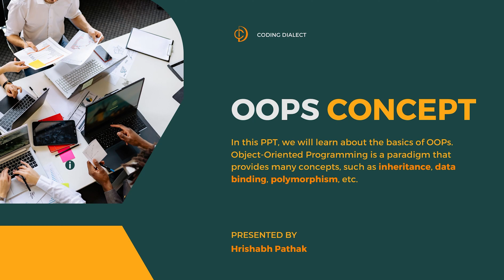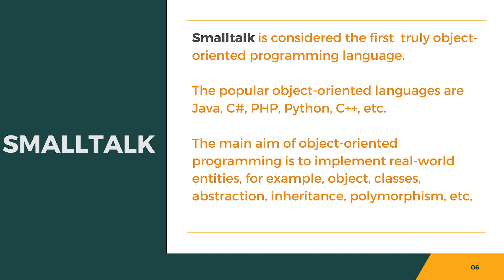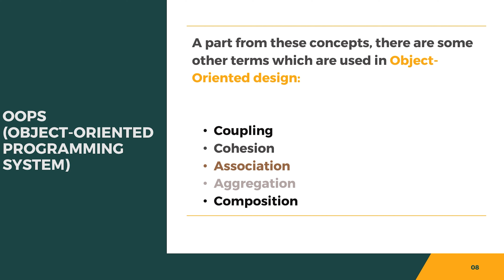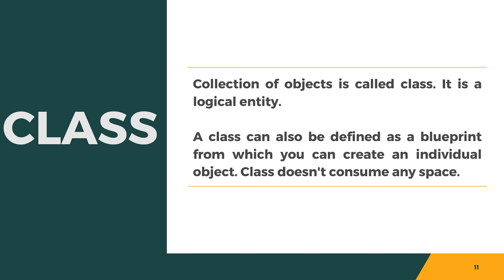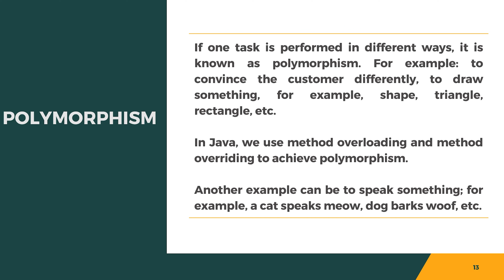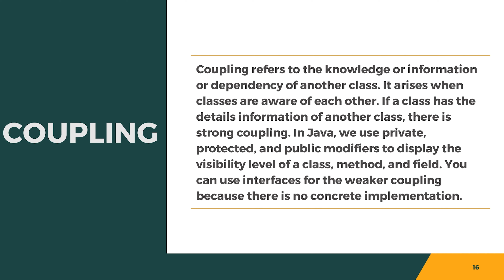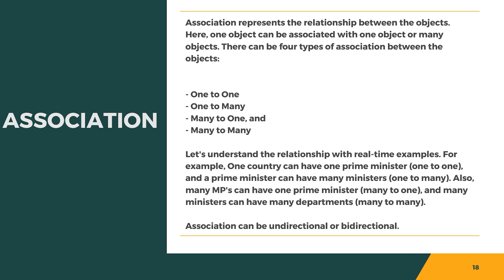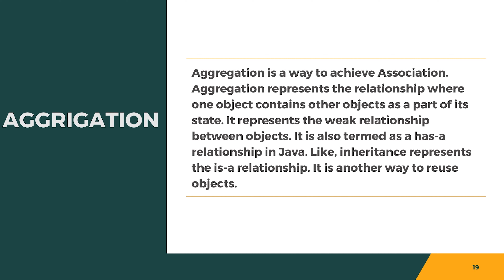OPP's In Java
Title: Understanding Object-Oriented Programming (OOPs) Concept in Java

Description:
In this video, we dive into the fundamentals of Object-Oriented Programming (OOPs) concept in Java. OOPs is a powerful paradigm that allows developers to design and organize their code in a modular and efficient manner.

In the video, we start by introducing the core principles of OOPs, such as encapsulation, inheritance, and polymorphism. We explain how these principles enable developers to create reusable and maintainable code, promoting code reusability, modularity, and extensibility.

Next, we explore the concept of classes and objects in Java. We discuss how classes serve as blueprints for creating objects, defining their properties (attributes) and behaviors (methods). We demonstrate how to create objects from classes and how to access their properties and methods.

We also delve into the concept of inheritance, which allows us to create new classes based on existing ones. We explain the advantages of inheritance, such as code reuse and the ability to create specialized classes (subclasses) that inherit characteristics from a common superclass.

Furthermore, we cover the concept of polymorphism, which enables objects of different classes to be treated as objects of a common superclass. We demonstrate how polymorphism enhances code flexibility and enables dynamic method binding at runtime.

Throughout the video, we provide clear explanations, real-life examples, and practical demonstrations to help viewers grasp the concepts effectively. We also offer coding examples and best practices to illustrate the implementation of OOPs concepts in Java.

By the end of this video, viewers will have a solid understanding of the OOPs concept in Java and how to leverage its power to write efficient, maintainable, and scalable code. Whether you're a beginner or an intermediate Java developer, this video will provide you with valuable insights and knowledge to enhance your programming skills.

Don't miss out on this comprehensive guide to Object-Oriented Programming in Java. Watch the video now and level up your Java programming skills!

Remember to customize this description to align with your specific content and style. Good luck with your YouTube video!